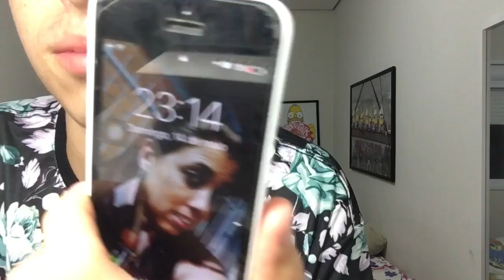Playlist de Funk #3 (+18) Pesadona Mc Lan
Musica.ly: LuanMarizRochaa
Instagran: luluh_2017
Querem me chamar no Whatsapp me dá um oi.